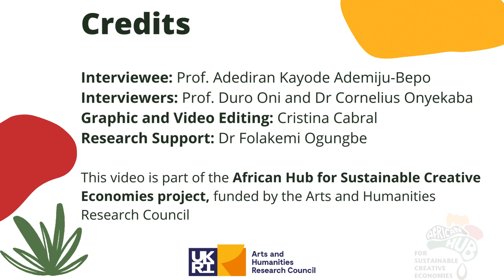Creative Insights: In dialogue with Prof Kayode Adeniju-Bepo (AHSCE, Nigeria)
Prof Kayode Adeniju-Bep worked as a journalist with the defunct Sketch Press Limited, Ibadan between 1993 and 2001 as production editor while pursuing my postgraduate studies. Moved over to Fountain Newspapers Limited, Ado-Ekiti as news editor and bureau chief, before leaving in 2002 to complete his PhD programme at the University of Ibadan. I

He left the NFC in 2010 as head of industry support services and registrar, Motion Picture Council of Nigeria, MOPICON, working on the agency for the professionalisation of the burgeoning film Industry, and joined the University of Jos as a lecturer. He was announced Professor of Theatre and Film Studies in March 2021 with effect from 1 October 2019. He runs a book publishing outfit, Dynastygold Impact Publishers, as a division of Dynastygold Global Impact Communications.